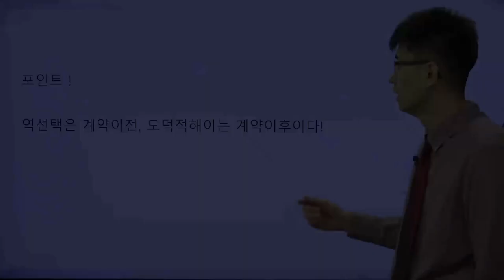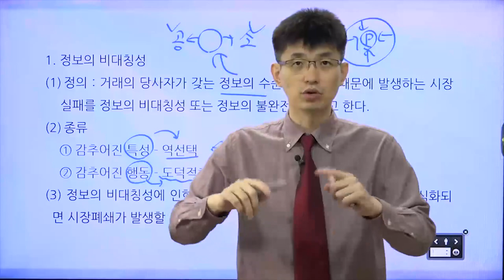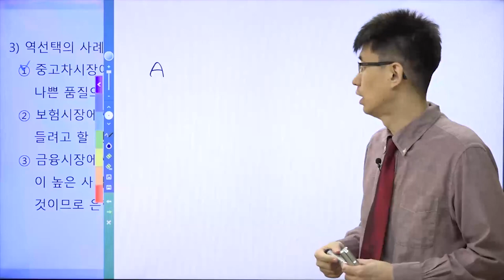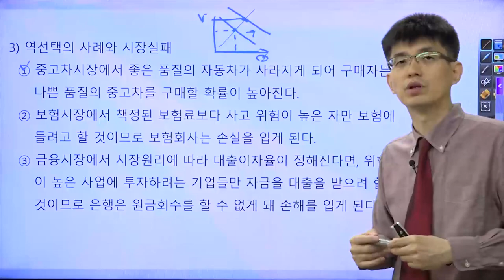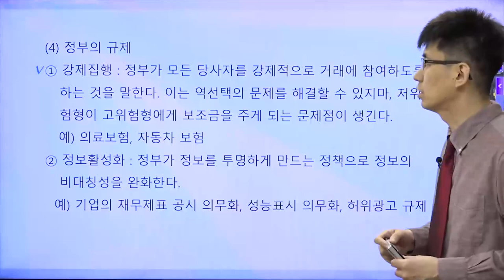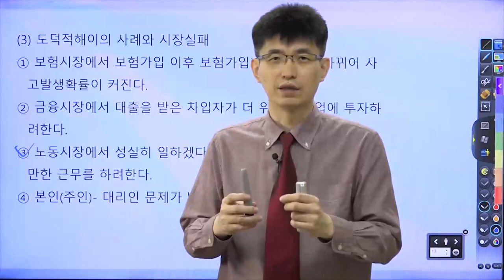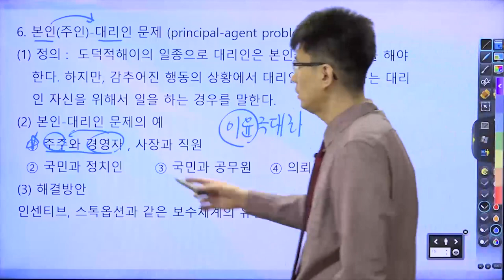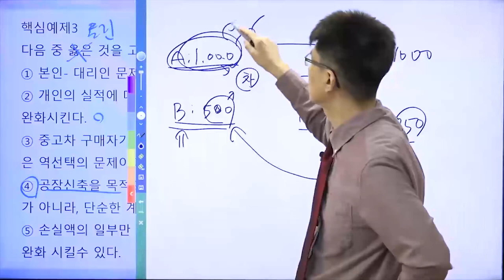[TESAT 너무쉬운 테샛 36강] 정보의 비대칭성 (교재p 163~168)